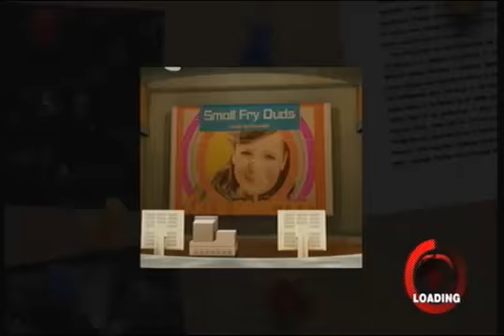Dead Rising - PP Stickers in Meat Processing Area Location Guide - #57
Ang Walkthrough ko na ito ay naka-focus sa pagliligtas sa lahat ng Survivors at magawa lahat ng scoop. Kapag may "free time" ako ay ginagawa ko ang "PP Collector" Achievement. Hindi ko na rin nagawa ang "Psycho Collector" dahil nakalimutan kong Picturan ang mga Psychopath.

Kaya ko lang talagang naisip na gumawa ng "Dead Rising" Walkthrough dahil mas nauna kong nalaro akong "Dead Rising 2" at gusto kong malaman ang story ng "Dead Rising".

Ganon pa man, ang payo ko lang kapag naglalaro ng Dead Rising ay maging Patient at Matalino sa pagliligtas sa Survivors dahil nakaka-inis sila kapag ine-escort sila.